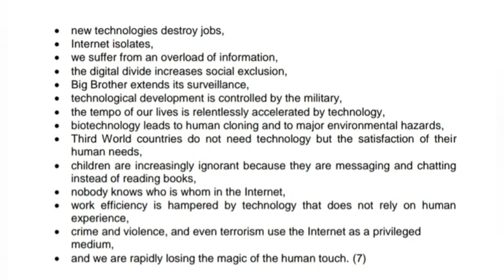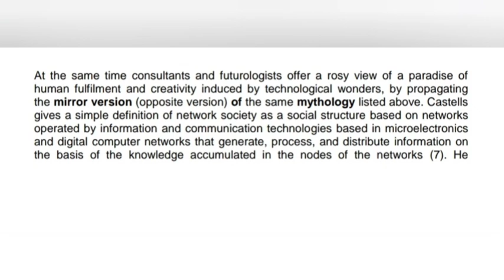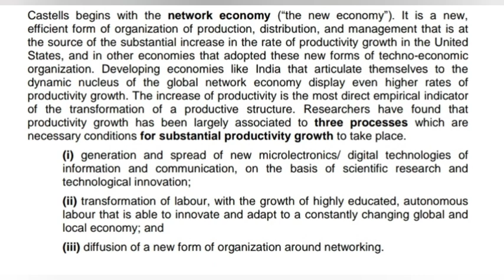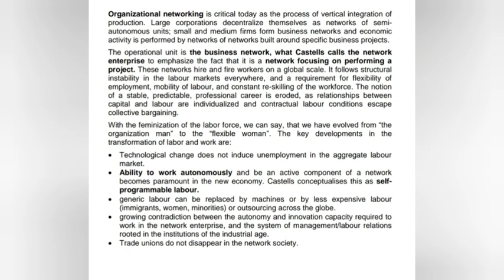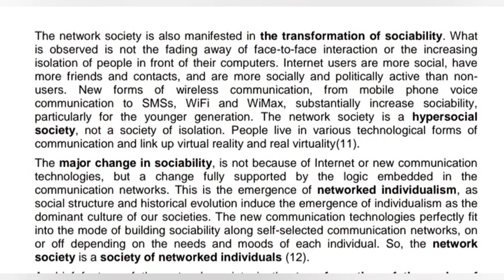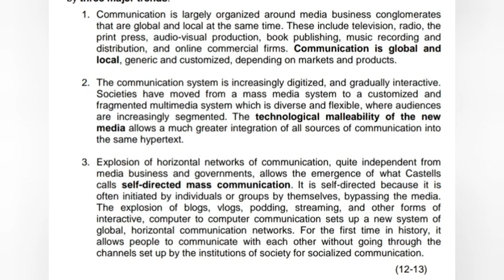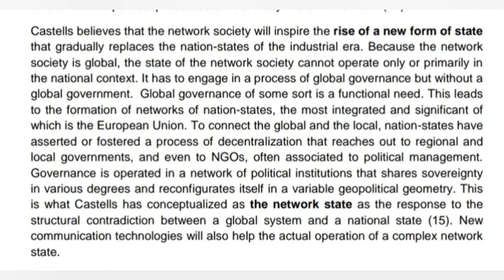Network Society Explained in Malayalam| Part 3| Manuel Castells